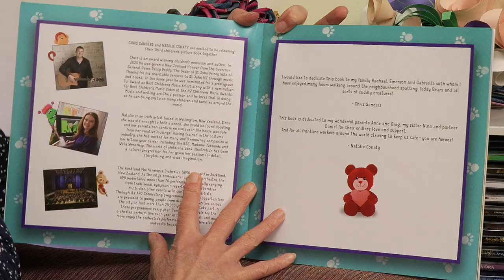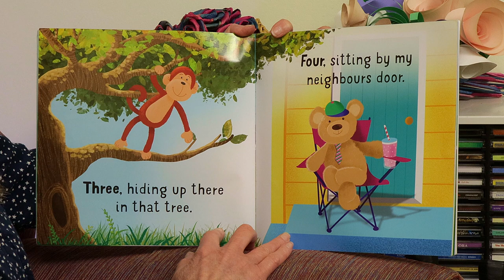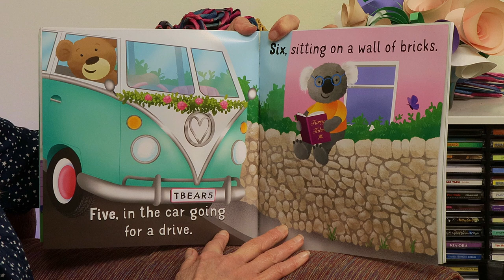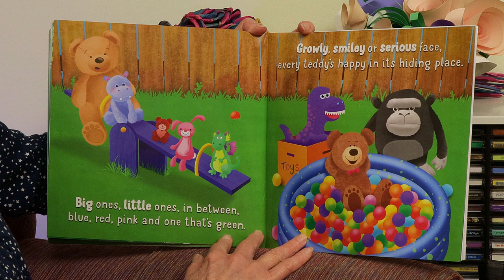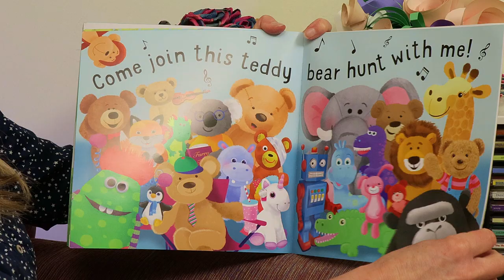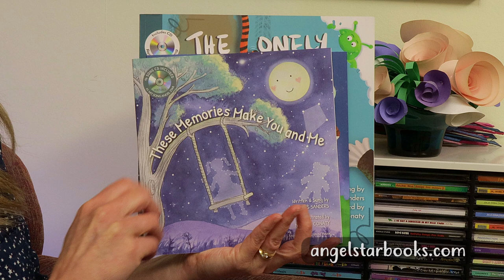The World's Greatest Teddy Bear Hunt - Suzy's Book Corner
The World's Greatest Teddy Bear Hunt is a song that Chris Sanders wrote and performed with the Auckland Philharmonia Orchestra!  Chris' cousin Natalie Conaty then helped Chris create a book from the song.  It's a special reminder of the nationwide Teddy Bear hunt that took place in the very first Covid19 Lockdown, in 2020.

For more information about Chris Sanders and the other songs/books he has created

For more information about Suzy and how you can be a part of the fun

The music at the beginning and end of the segment is from my song My Little Library, which I wrote with my friends Arthur Baysting and Peter Dasent.